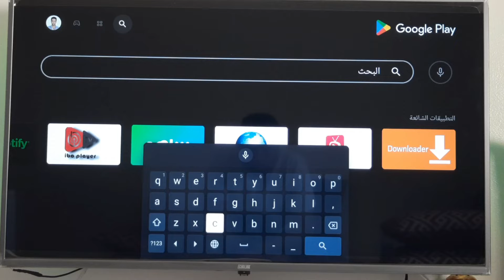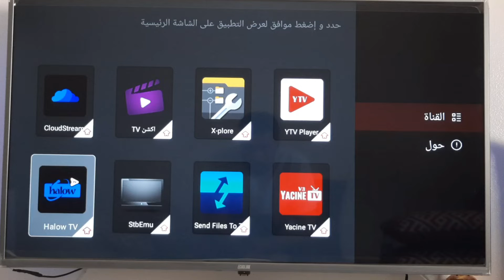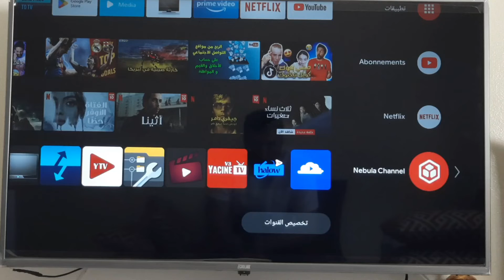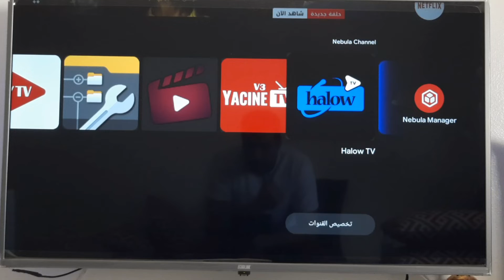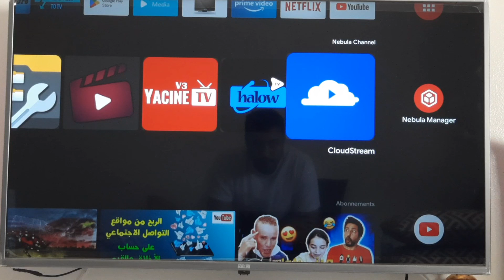إظهار التطبيقات المخفية على شاشة الأندرويد تيفي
إسم التطبيق: Nebula Manager